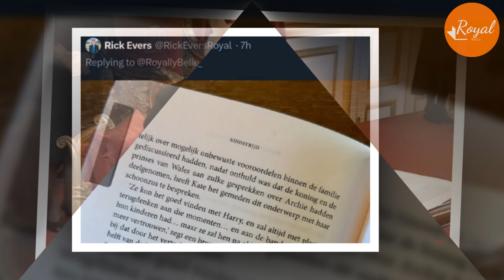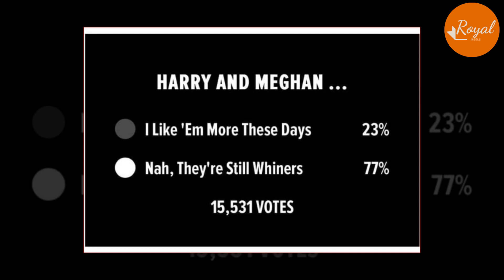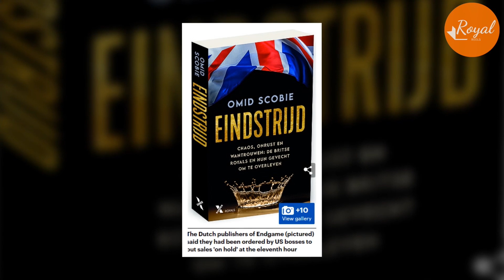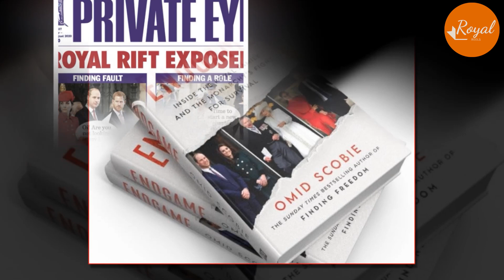Netherlands Publisher Confirm Omid Contracted Translation Right Of His Book But He Denied Liability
An apparent 'translation error' that saw the alleged 'royal discriminators' named in the Dutch version of Omid Scobie's new book was today thrown into doubt by commentators.